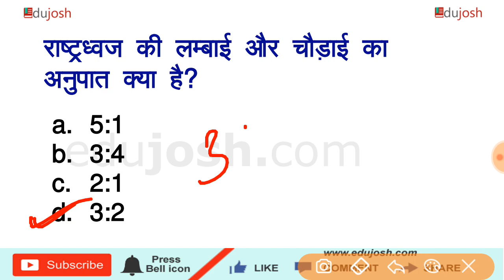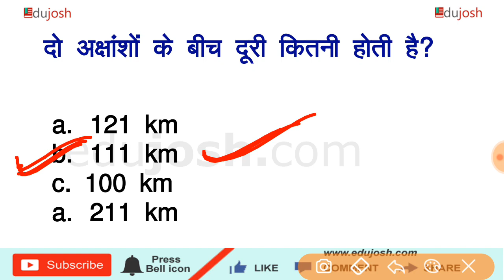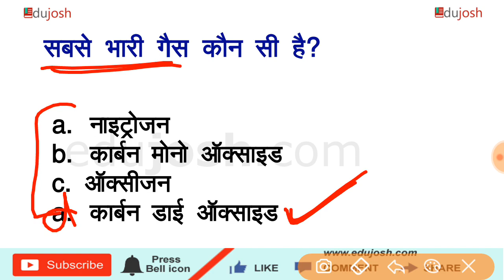Important GK questions | General knowledge, Railway RPF, IB Executive, SSC, UP Police / edujosh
Important GK Question for Railway, SSC, Bank, IB, UP Police and other competitive exams.